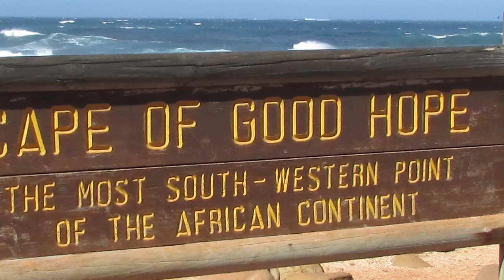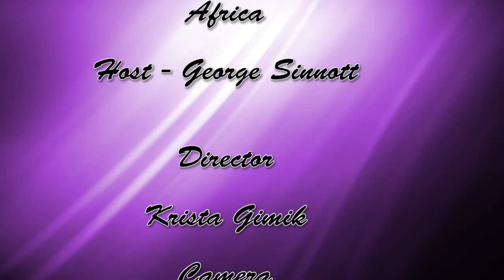Active Living: Africa